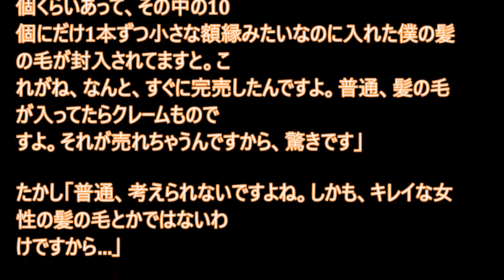「トレンディエンジェル」を輝かせる、斎藤さんのたぎる思い・・・。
ブログのご紹介・・・「生き方を変えたい～change a life-style.」